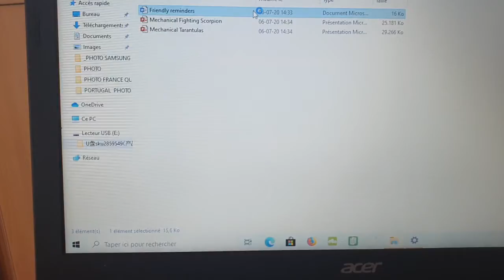Tarentule de guerre